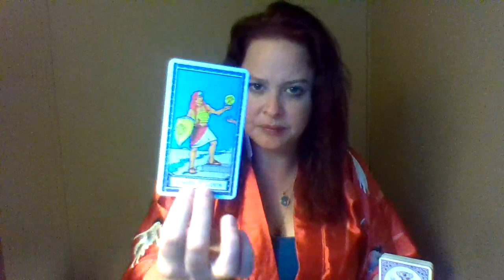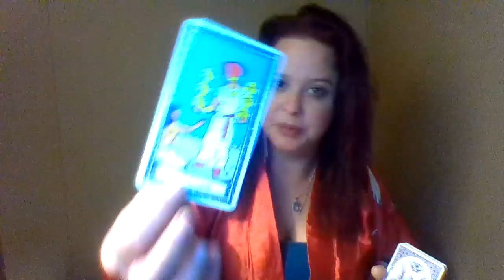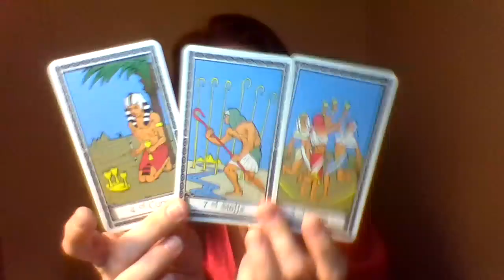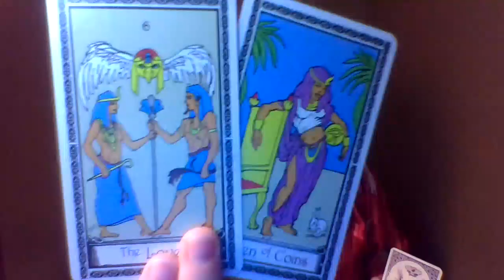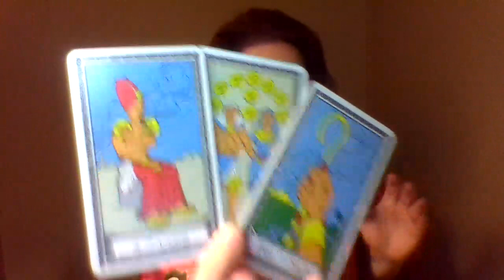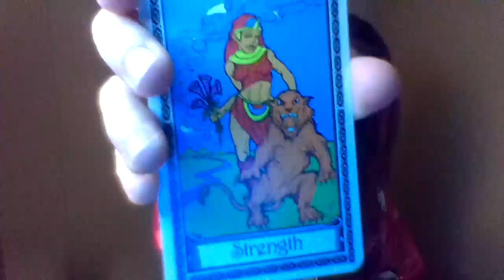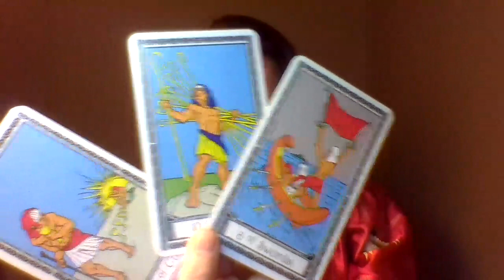Cards and Coffee :: Part 2, this person is grinding, with one goal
Join me for
Cards and Coffee, Spells, Stories, watch parties and more at